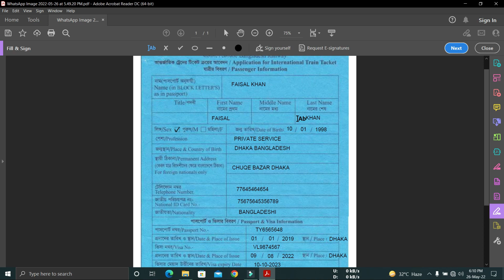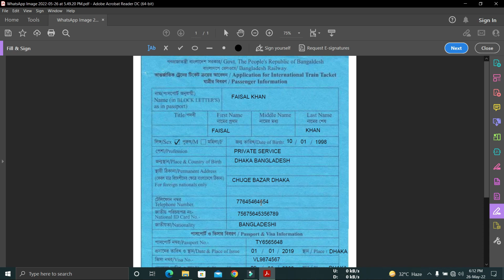Application For International Train Ticket | মৈত্রী এক্সপ্রেস বন্ধন এক্সপ্রেস মিতালী এক্সপ্রেস